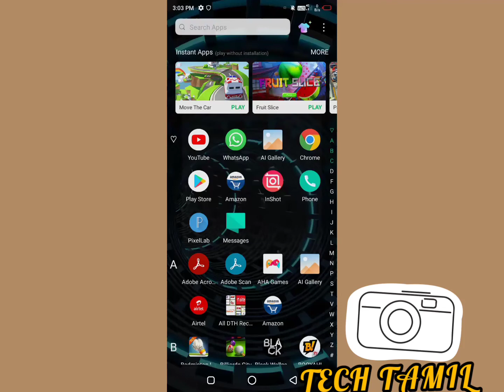gmail account password watch in tamil |Tech Tamil